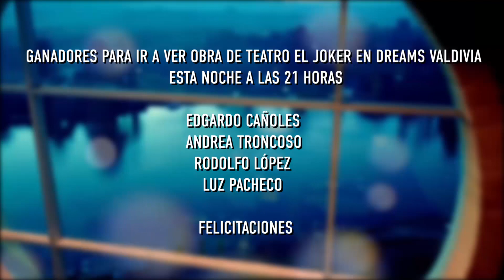Ganadores para ir a ver obra de teatro el Joker esta noche a las 21 horas en Dreams Valdivia